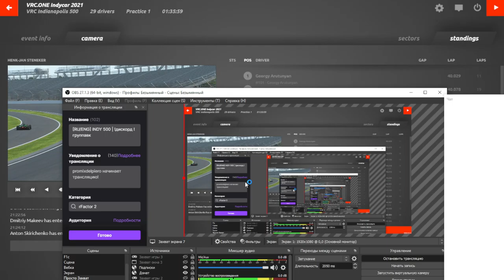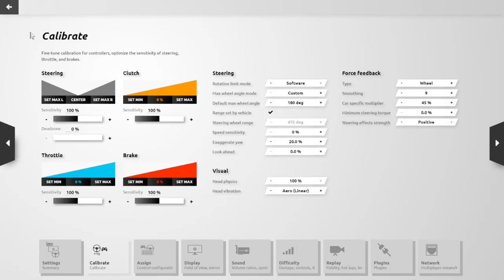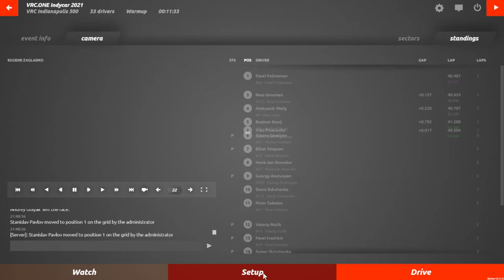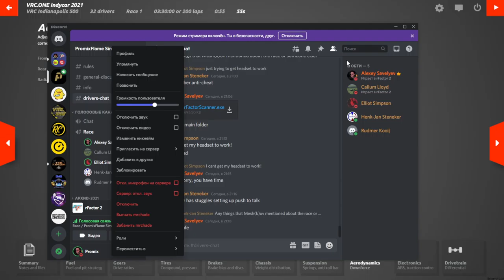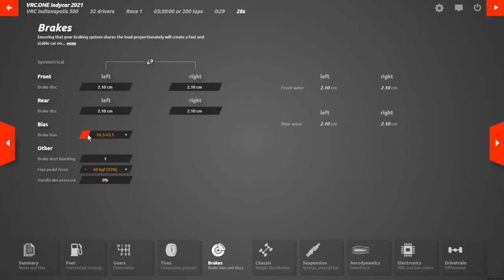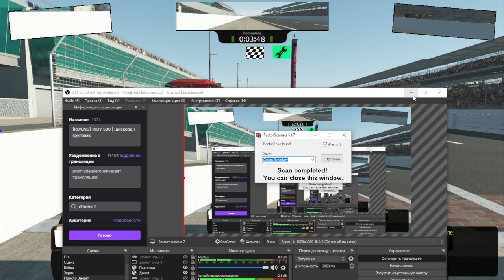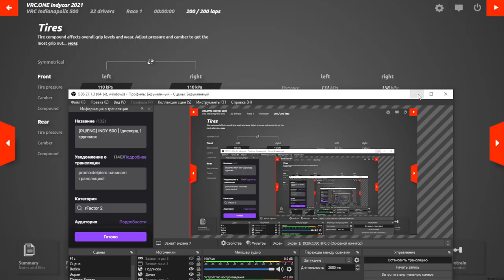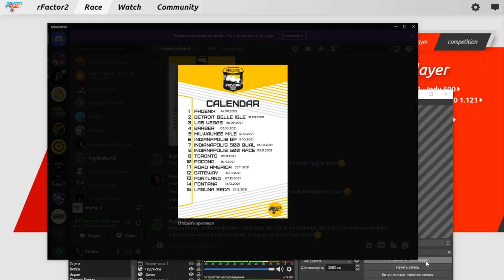[RU/ENG] INDY 500